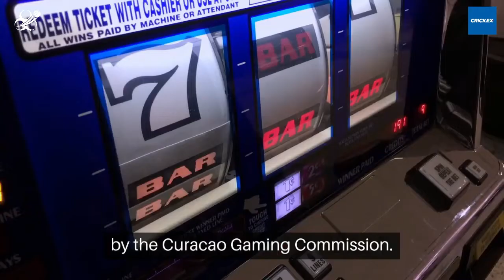Crickex (क्रिकएक्स) India 2024 Introduction Video - India Bet Master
*IndiaBetMaster.com - Crickex India Brand Review*

An exclusive peek into Crickex India aimed specifically at the Indian user, and provides all the answers to the burning questions you may have before putting a bet on Crickex India.
What is Crickex? what is Crickex customer care number? do they have an app, and how to download and login to Crickex app? Crickex meaning, and much more. Please visit our brand review article using one of the links below (English or Hindi) for a comprehensive guide.